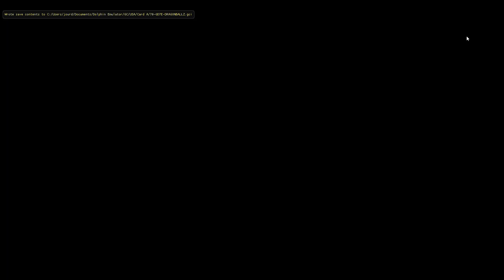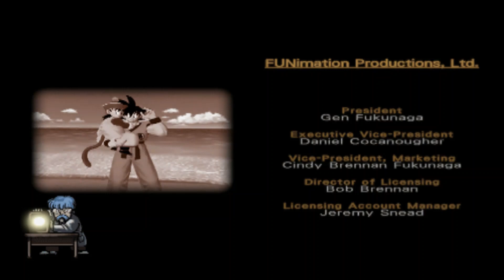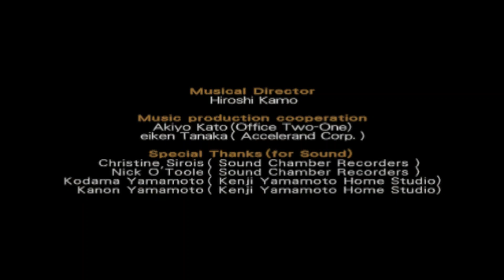Dragon Ball Z Budokai GameCube All Story Mode Cutscenes